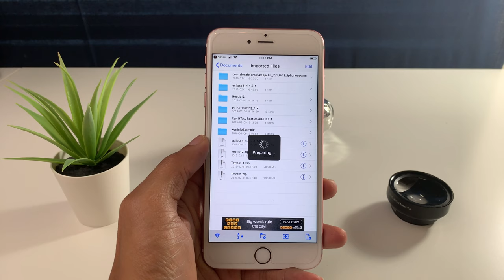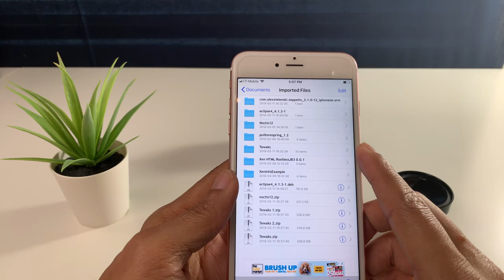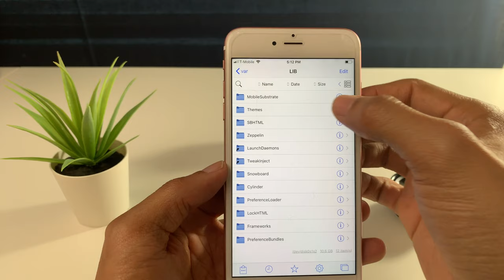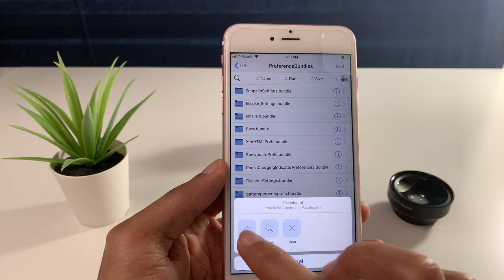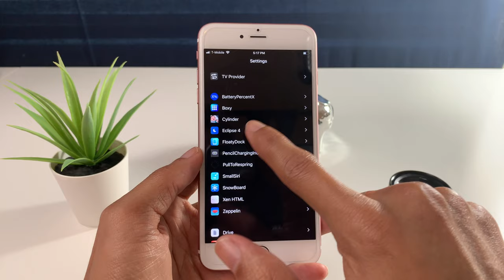Como Instalar Tweak De Cydia Manualmente iOS 12- 12.1.2 No Pc (RootLessJB)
✅✅ 📲📲6+, iPhone 6s, 6s Plus, iPad Pro iPhone 8-8+ X